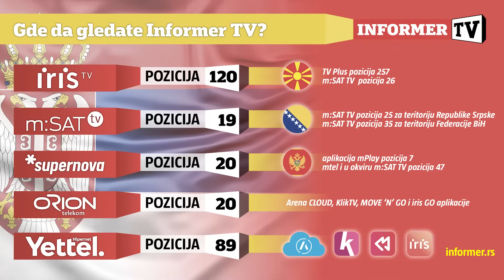INFO JUTRO - Zelenski neće moći da vrati Donbas, a od Krima se oprostio!